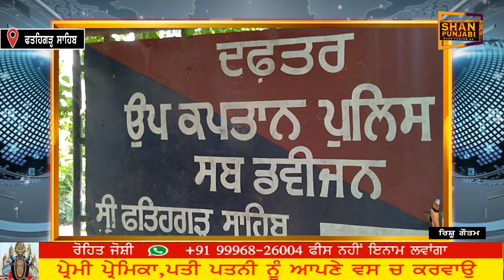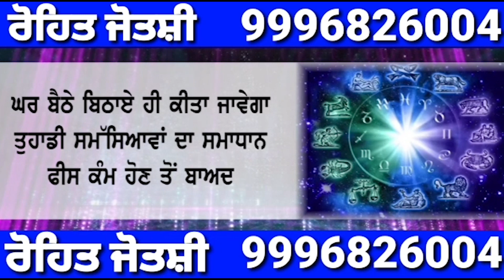Ninth class student from Sirhind area ran away from home & reached Delhi to pursue his acting hobby